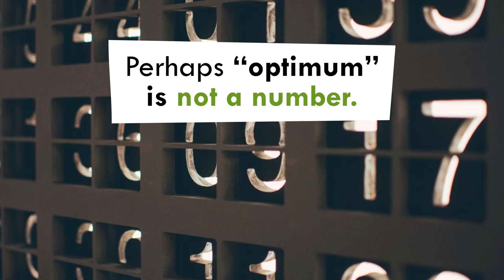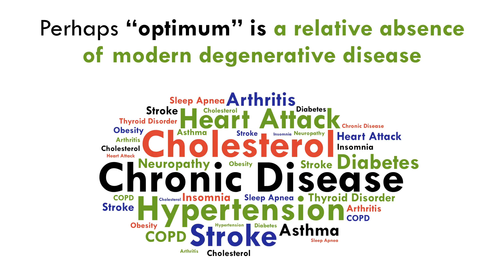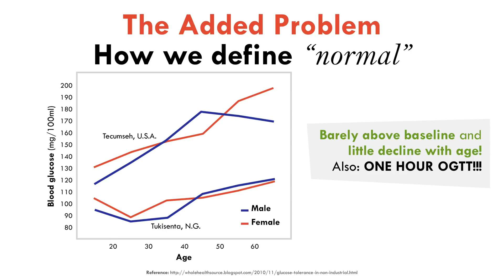[Preview] Is there an optimal diet?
What is metabolic flexibility and why does it matter when determining what an optimal diet is? Is a ketogenic diet optimal for most people? And what factors should we take into account when determining what we should eat?

Get the answers in this talk by best-selling author and researcher Robb Wolf from the recent Low Carb Breckenridge conference.